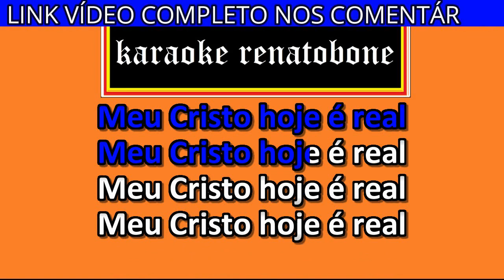Meu Cristo Hoje é Real KARAOKE AMOSTRA Luiz Artur